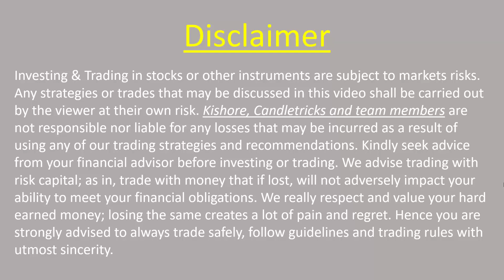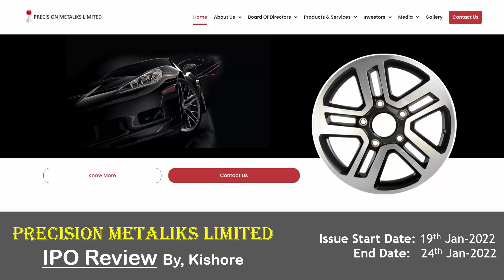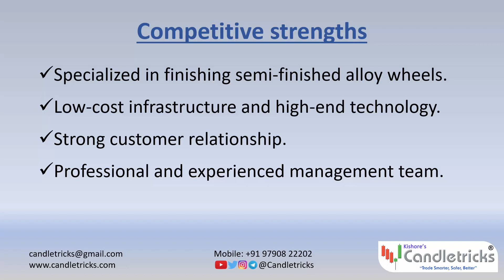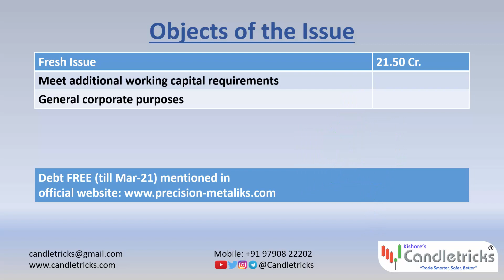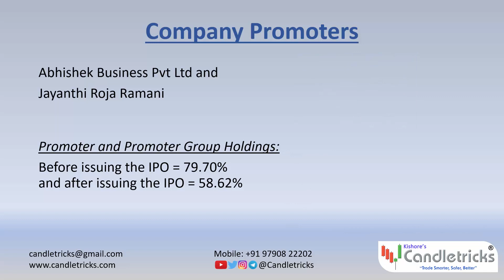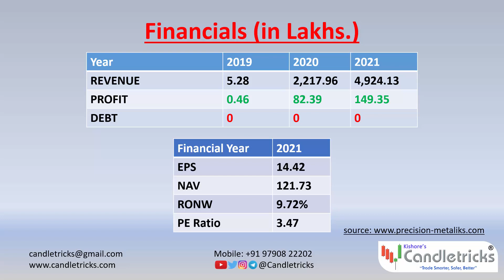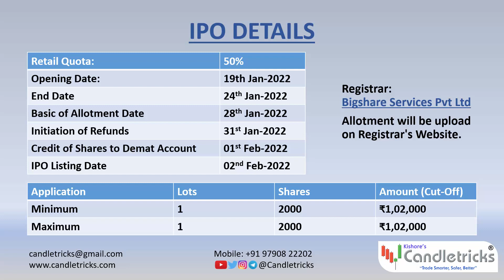Giveaway and Precision Metaliks Limited IPO Review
Candletricks Giveaway price reward & Precision Metaliks Limited IPO details in this video and analyses done by fundamentals of the company, price band set, valuations and etc.